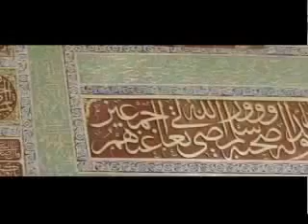Hamd of Allah Ae Khuda Ae Khuda